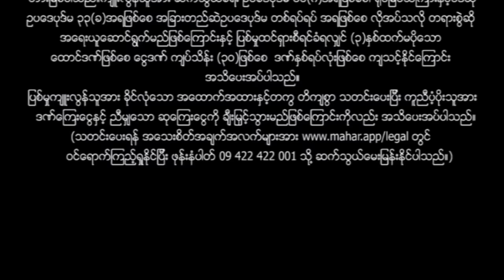မြန်မာဇာတ်ကား စ/ဆုံး - အလွမ်းရွာ - မြင့်မြတ် ၊ အိန္ဒြာကျော်ဇင် ၊ ဝါဆိုမိုးဦး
ငယ်ငယ်ကတည်းကသူငယ်ချင်းတွေဖြစ်ကြတဲ့ မြင့်မြတ်နဲ့ဝါဆိုမိုးဦးတို့ မြင့်မြတ်တစ်ယောက် ဝါဆိုမိုးဦးကိုသဘောကျနေပြီး ဖွင့်ပြောဖို့စဉ်းစားနေရင်းက အိန္ဒြာကျော်ဇင်ကိုတွေ့သွားပြီး မြင်မြင်ချင်းချစ်မိသွားခဲ့ရာ အိန္ဒြာကျော်ဇင်ရဲ့အလုပ်ကိုသိသွားတဲ့အချိန်မှာတော့ ဘာတွေဆက်ဖြစ်ကြမလဲ???

Presenting daily.

မဟာ အပလီကေးရှင်းကို ဖုန်းမှာ install လုပ်ပြီး
မြန်မာဇာတ်ကားသစ်များစွာကို ကြည့်ရှုနိုင်ပါတယ်။